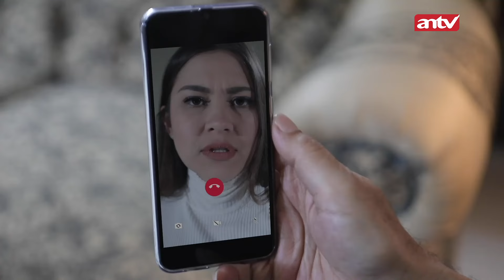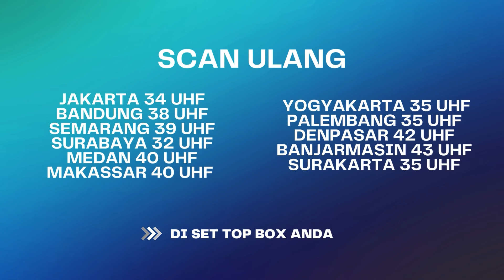Cuma Tuhan Yang sanggup Bayar Dengan Nominal Segitu! | Janji Suci ANTV Eps 87 (1/8)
Surya dapat video call dari Carissa yang menunjukkan dia menyadera Suci. Surya harus menyerahkan semua dokumen asli harta Surya dan sejumlah uang besar.  Surya kaget.  Surya langsung menemui Bayu di rumah Wulan di mana Bayu bersama Farel, Hilman dan Wulan sedang bingung dengan keberadaan Suci.  Surya mengatakan kalo Suci ada bersama Carrisa. Dia meminta tebusan 100 milyar dan Surya harus menyerahkan berkas berkas asli harta milih Surya kedia. Farel langsung inisiatif untuk memberikan 100 milyard yang di minta Carrisa. Rulita yang tahu hal itu menolak tegas.
Bayu pun menemui Ammar seperti yang di minta Carrisa. tapi begitu Ammar mendapatkan koper  berisi Surat, Ammar langsung buru buru pergi. Bayu yang ingin menyelamatkan Suci di tempat penyekapannya malah melihat ular yang sudah ingin mematuk Suci. Bayu berhasil menahan ular itu sampai akhirnya Bayu yang di bantu Farel yang juga muncul disana berhasil menyelamatkan Suci.

000013
000007